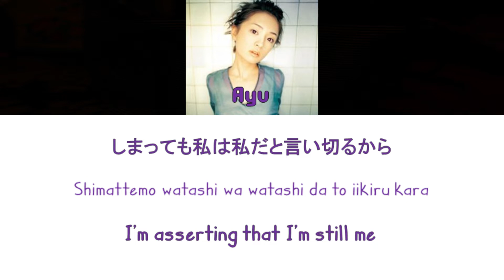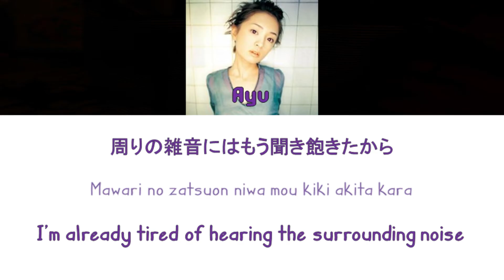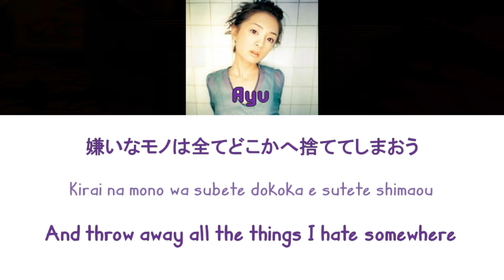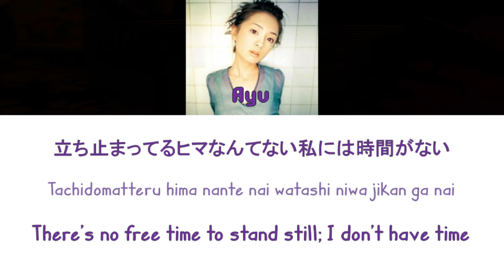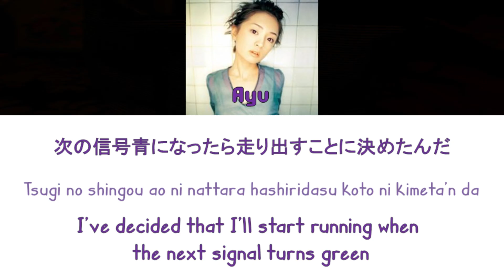[浜崎あゆみ] Ayumi Hamasaki - SIGNAL [Color Coded Lyrics/Kan/Rom/Eng]